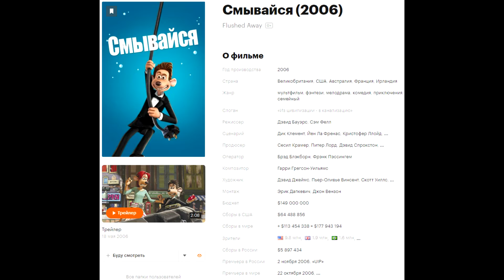Chuck Review in the nutshell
Лишь малая часть обсёров рыжей псины